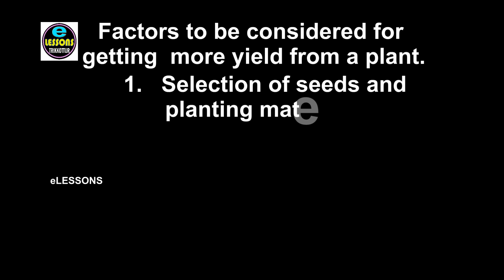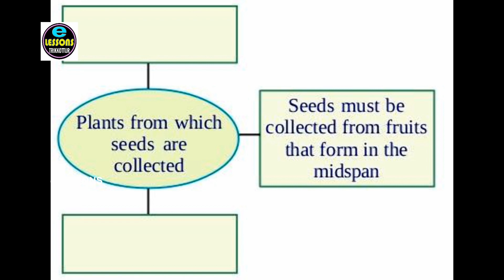eLESSONS / BASIC SCIENCE STD. 7 /REAPING GOLD FROM SOIL PART.1/അടിസ്ഥാന ശാസ്‌ത്രം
eLESSONS  / BASIC SCIENCE  FOR  ENG.MEDIUM AND MAL.MEDIUM STUDENTS.